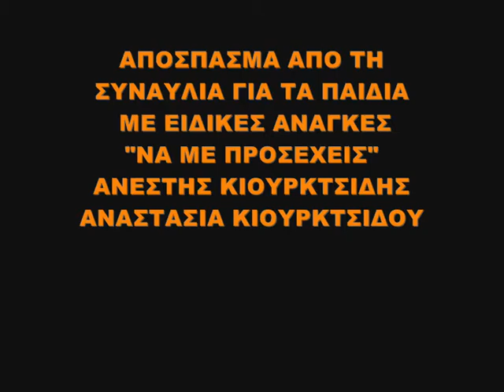ΝΑ ΜΕ ΠΡΟΣΕΧΕΙΣ-ΑΝΕΣΤΗΣ-ΑΝΑΣΤΑΣΙΑ.wmv